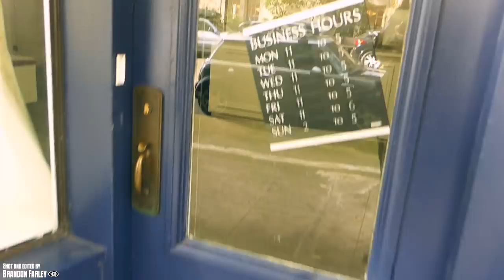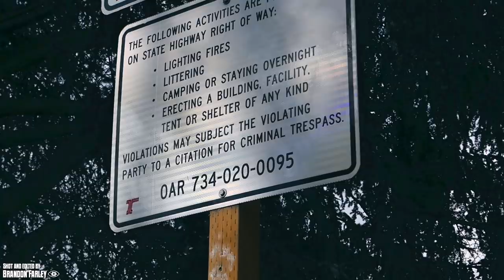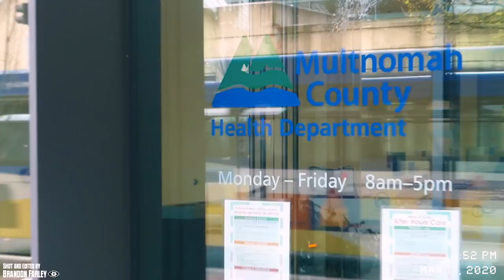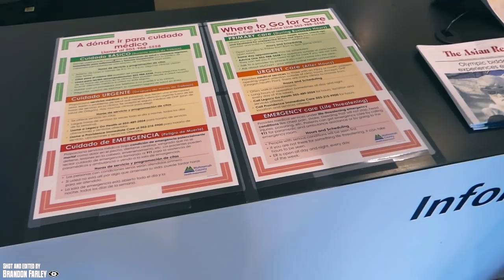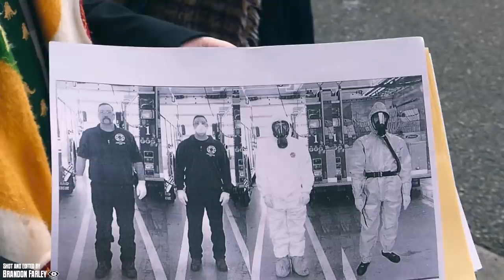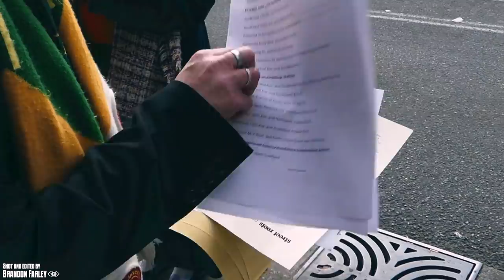Portland COVID Homeless Documentary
In the month of March, during the Coronavirus Pandemic, Brandon Farley walked around in Downtown Portland to interview the Homeless. Eli Richey, an inactive YouTuber, came along for the ride.

00:00 Intro
00:18 Biowaste at Bridal Shop
01:36 Infected w/ Corona
06:46 Homeless at Central Library
08:17 Interview with Homeless Bill (Clocked by Russian)
13:22 Public Urinal
14:26 The Outside In Corridor
18:05 Interview with Homeless Living in Tent
20:02 Bud Clark Commons
20:37 Multnomah County Health Department
21:23 American Medical Response Paramedic
23:24 Homeless Couple and Dog
25:07 Topless Tweaker
28:32 Interview with Shelter Resident
34:04 Encounter with a Hostile Druggie
37:46 Interview with Homeless Candidate for Mayor (Daniel Hoffman)
45:17 Interview with Street Roots Vendor
52:02 Interview with Homeless Man living in Car (Denied Shelter Access)
54:51 Dos Equis Virus (Outro)